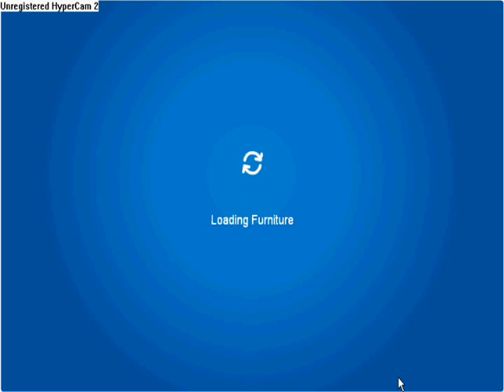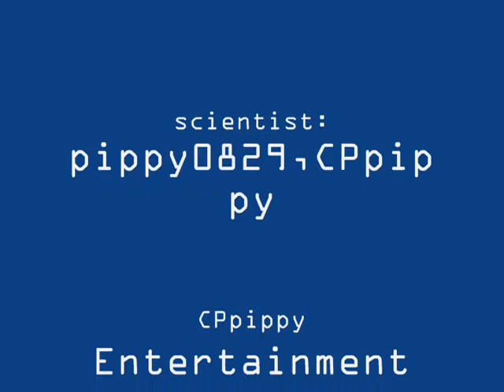Club Penguin-Zombie on the Run!! part 1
hi ppl its me pippy! and this is my first part of my first scary movie(not really scary)and this is part one of it plz enjoy bye no bad comments!